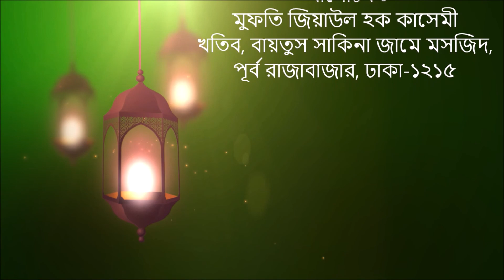ইসলামে বিজয় দিবস ও আমাদের ভাবনা পর্ব ২।১১ ডিসেম্বর ২০২০। MUFTI ZIAUL HAQE KASHEMI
** ANTI-PIRACY WARNING **
This content is Copyright to Youtube Channel সাকিনার ধ্বনি । VOICE OF SAKINA , & Its Content Creator . Legal action will be taken against those who violate the copyright of the following material presented!